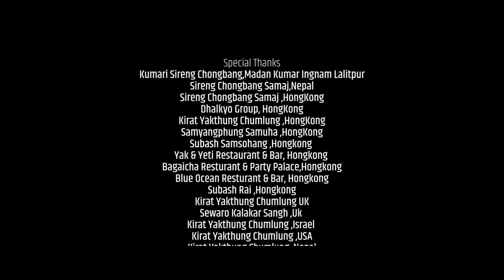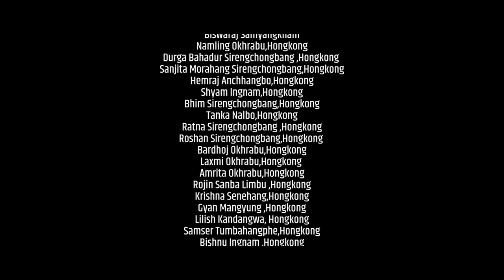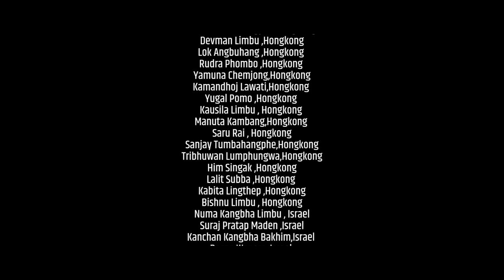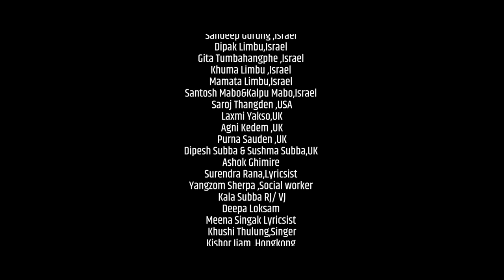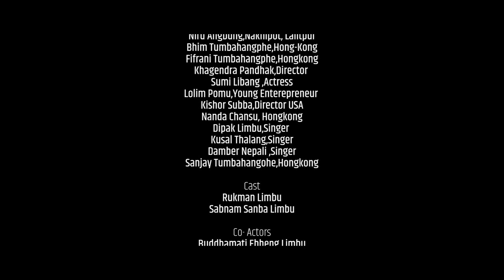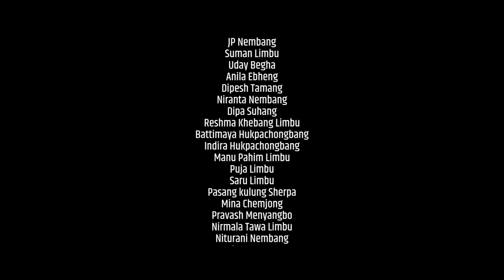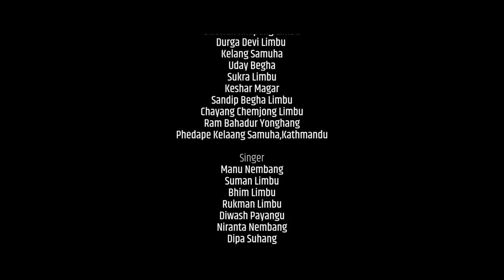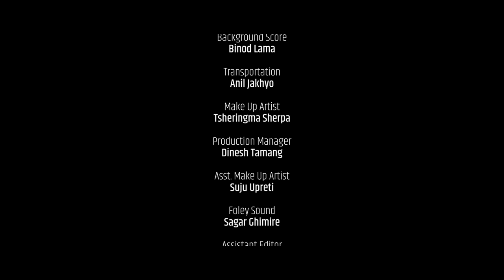NEW LIMBU PALAM KHEDA || MANU NEMBANG , SUMAN LIMBU , RUKMAN LIMBU , SABNAM SANBA - RUBUSHA CHANNEL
Singer:-
Manu Nembang
Suman Limbu
Bhim Limbu,Rukman Limbu,Diwash Payangu,Niranta Nembang,Dipa Suhang,Rojina Thegim
Lyrics:Nem Khapung
Melody Collection:Suman Limbu
Arranger:Ashok Lohorung Rai
Studio:A One Musician
Recordist:Rajesh Shrestha
Mixing & Mastering [Paalaam]:Kishor Thapa
Background Score:Binod Lama
Transportation;Anil Jakhyo
Make Up Artist:Tsheringma Sherpa
Production Manager:Dinesh Tamang
Asst. Make Up Artist:Suju Upreti
Foley Sound:Sagar Ghimire
Assistant Editor:Prakash Ojhe
Asst. Camera:Arun Barun Neupane
Subtitle:D.B Angbung
Camera:Buddha Thapa & Team
Editor:Bikash Dahal
Screenplay:Debendra Khapung Surkeli
Post- Production:Visual Kitchen PVT. Ltd
Production:- Rubusha Creative Works PVT. Ltd
Producer :- Rukman Limbu [Sireng]
Story/ Direction:- Loken Sanba Limbu

Cast:-
Rukman Limbu Sabnam Sanba Limbu
Co- Actors:
Buddhamati Ebheng Limbu
Krishnamaya Limbu Okhrabu
Yaseli Yonghang
Namling Okhrabu
Nainakala Angdembe
Manu Thaklung Limbu
Bhim limbu
JP Nembang
Suman Limbu
Uday Begha
Anila Ebheng
Dipesh Tamang
Niranta Nembang
Dipa Suhang
Reshma Khebang Limbu
Battimaya Hukpachongbang
Indira Hukpachongbang
Manu Pahim Limbu
Puja Limbu
Saru Limbu
Pasang kulung Sherpa
Mina Chemjong
Pravash Menyangbo
Nirmala Tawa Limbu
Niturani Nembang
Mankumar Wanem
Manu Nembang
Bhuwan Khapung
Durga Devi Limbu
Ram Bahadur Yonghang

Kelang Samuha:-
Sukra Limbu
Keshar Magar
Sandip Begha
Chayang Chemjong
Phedape Kelaang Samuha,Kathmandu
Special Thanks:-
Kumari Sireng Chongbang,Madan Kumar Ingnam Lalitpur
Durga Bahadur Sirengchongbang,Hongkong
Sanjita Morahang Sirengchongbang,Hongkong
Laxmi Yakso,UK
Agni Kedem ,UK
Namling Okhrabu,Hongkong
Hemraj Anchhangbo,Hongkong
Sireng Chongbang Samaj,Nepal
Sireng Chongbang Samaj,HongKong
Dhalkyo GroupHongKong
Subash Samsohang,Hongkong
Subash Rai,Hongkong
Kirat Yakthung Chumlung,UK
Sewaro Kalakar Sangh,Uk
Kirat Yakthung Chumlung,Israel
Kirat Yakthung Chumlung ,USA
Kirat Yakthung Chumlung,Nepal
Singer Society Taplejung,Nepal
Yakthung Youth Association,Nepal
Dilmaya Wanem ,Lalitpur
MP Subba,Journalist
Milan Limbu,journalist
Biswaraj Samyangkham
Shyam Ingnam,Hongkong
Bhim Sirengchongbang,Hongkong
Tanka Nalbo,Hongkong
Ratna Sirengchongbang,Hongkong
Roshan Sirengchongbang,Hongkong
Bardhoj Okhrabu,Hongkong
Laxmi Okhrabu,Hongkong
Amrita Okhrabu,Hongkong
Rojin Sanba Limbu ,Hongkong
Krishna Senehang,Hongkong
Gyan Mangyung ,Hongkong
Lilish Kandangwa,Hongkong
Samser Tumbahangphe,Hongkong
Bishnu Ingnam,Hongkong
Tulchandra Pangma,Hongkong
Prithvi Ingnam,Hongkong
Suman Onem,Hongkong
Rudra Nalbo,Hongkong
Mausam Imbung,Hongkong
Tanka Sambahangphe,Hongkong
Devman Limbu ,Hongkong
Lok Angbuhang,Hongkong
Rudra Phombo,Hongkong
Yamuna Chemjong,Hongkong
Kamandhoj Lawati,Hongkong
Yugal Pomo,Hongkong
Kausila Limbu,Hongkong
Manuta Kambang,Hongkong
Saru Rai,Hongkong
Sanjay Tumbahangphe,Hongkong
Tribhuwan Lumphungwa,Hongkong
Him Singak,Hongkong
Lalit Subba,Hongkong
Kabita Lingthep,Hongkong
Bishnu Limbu,Hongkong
Numa Kangbha Limbu,Israel
Suraj Pratap Maden ,Israel
Kanchan Kangbha Bakhim,Israel
Basan Wanem,Israel
Suchitra Gurung,Israel
Raaj Angdembe Limbu,Israel
Pabi Ingnam,Israel
Madan Limbu,Israel
Khagen Singh Yakha,Israel
Sandeep Gurung ,Israel
Gita Tumbahangphe,Israel
Khuma Limbu,Israel
Mamata Limbu,Israel
Santosh Mabo&Kalpu Mabo,Israel
Saroj Thangden ,USA
Purna Sauden ,UK
Dipesh Subba & Sushma Subba,UK
Ashok Ghimire
Surendra Rana,Lyricsist
Yangzom Sherpa ,Social worker
Kala Subba RJ/ VJ
Deepa Loksam Limbu
Meena Singak Lyricsist
Khushi Thulung
Kishor Ijam,Hongkong
Kranti Subba,Hongkong
Nainahang Palungwa,Sangita Linkha,Japan
Dinesh Gurung,Japan
Janu Kambang, Uk
Uday Subba,Director
Pabitra Subba,Singer
Dinesh Limbu,Poland
Enja Changbang Hanggam Limbu,Jhapa
Satya Subba
Niru Angbung,Lalitpur
Bhim Tumbahangphe,HongKong
Fifrani Tumbahangphe,Hongkong
Khagendra Pandhak,Director
Lolim Pomu,Young Enterepreneur
Kishor Subba,Director,USA
Nanda Chansu,Hongkong
Sanjay Tumbahangohe,Hongkong

RUBUSHA CHANNEL यस रुबुशा च्यानलमा रहेका अडियो-भिडियोको पुरै वा कुनै अंश हाम्रो जानकारी र अनुमति बिना डाउनलोड गरी अन्य कुनै पनि प्रयोजनका लागि अरु YouTube, Facebook तथा अन्य सामाजिक संजालमा अपलोड गरेको पाईएमा प्रचलित राष्ट्रिय तथा अन्तरराष्ट्रिय कानुन बमोजिम कडा भन्दा कडा कारबाही गरिनेछ!यसबाट हामीलाई पर्न गएको क्षतीको भरपाई र असुल-उपर पनि अभियुक्तबाट गराइने छ ! अडियो :-भिडियोको सर्वाधिकार © रुबुशा क्रिएटिभ वर्क्समा सुरक्षित छ धन्यवाद !
RUBUSHA CHANNEL is authorized to upload this video. Using of this video on other channels without prior permission will be strictly prohibited. (Embedding to the websites is allowed)

Rubusha Creative Works Pvt. Ltd.